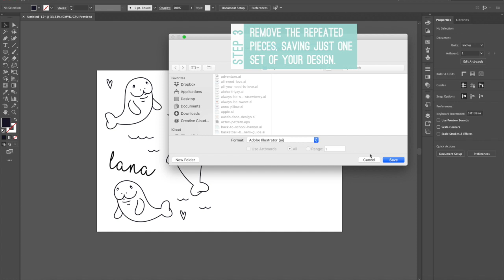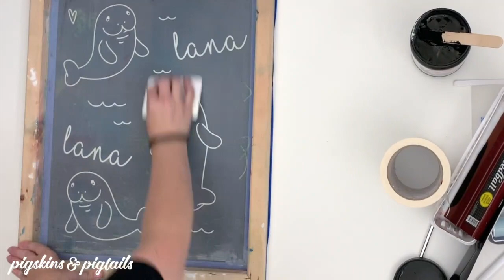How to Create and Screen Print a Repeating Pattern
Do you have a design that you would like to repeat as a pattern on a pillowcase, t-shirt or towel?  One of the ways that you can really save time and money with screen printing is by using one piece of vinyl to cut a design then use it over-and-over to create a repeating pattern.  The process starts in your design program where you will setup the file to cut.

This process video shows you how I created a pattern that would repeat horizontally.  I used Illustrator, but you can use Design Space or whatever program you use to cut your vinyl.  The idea is to arrange your design so that the pattern matches up when it is repeated.

Continue watching to see how I cut the design on vinyl and used it as a stencil for screen printing a pillowcase.  For more details on how I screen print using my Cricut and vinyl, my step-by-step guide is available here:

Beginner and intermediate courses are available to learn how to screen print with vinyl.

➡️ MORE SCREEN PRINTING TIPS
Receive weekly screen printing tips, project ideas, exclusive discounts on my products, and more!